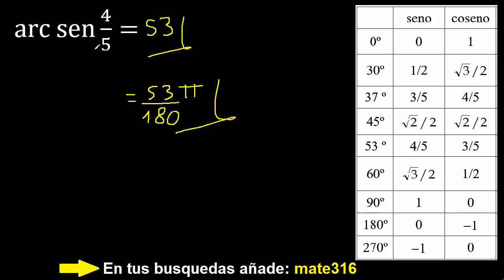arco sen de 4/5 , arcsen 4/5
funciones trigonometricas inversas
hallar el valor de la funcion arco